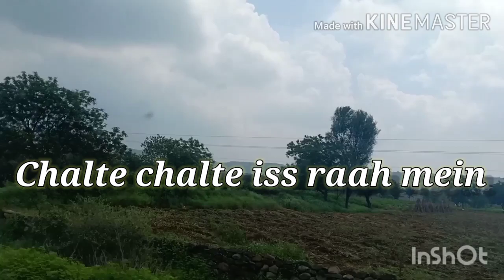Chalte chalte iss raah mein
Kuch Lafz Meri Kalam Se By Yash Gera